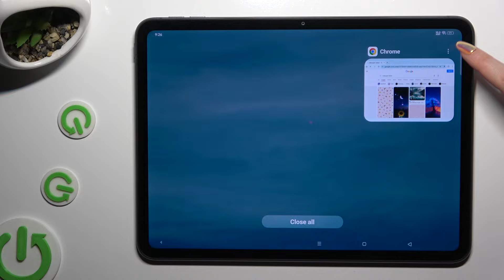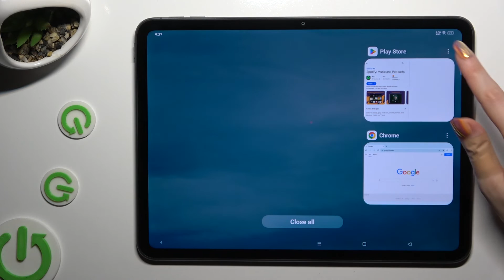How to Enter Split Screen on OPPO Pad Neo?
Find out more:
This tutorial provides a step-by-step guide on how to enter split-screen mode on the OPPO Pad Neo tablet. Split-screen mode allows users to view and interact with two apps simultaneously, improving multitasking and productivity. By learning how to enter split-screen mode on the OPPO Pad Neo, users can easily work on multiple tasks without switching between apps. Follow the instructions outlined in this tutorial to learn how to enter split-screen mode effectively on your OPPO Pad Neo tablet.

What is split-screen mode, and why would someone want to use it on their OPPO Pad Neo tablet?
Can I use any combination of apps in split-screen mode on the OPPO Pad Neo?
How does split-screen mode enhance multitasking and productivity on the OPPO Pad Neo?
Are there any limitations or restrictions when using split-screen mode on the OPPO Pad Neo?
What steps are involved in entering split-screen mode on the OPPO Pad Neo tablet?